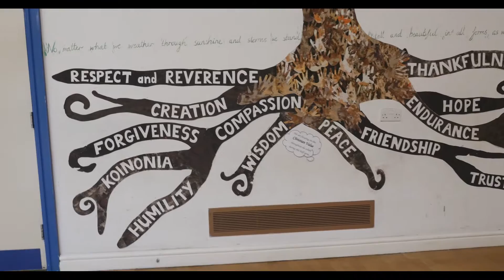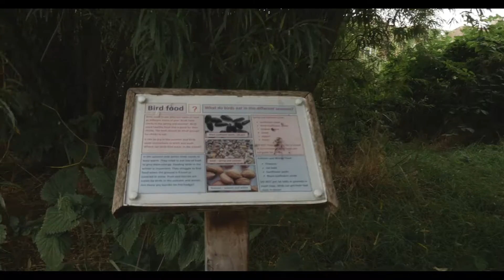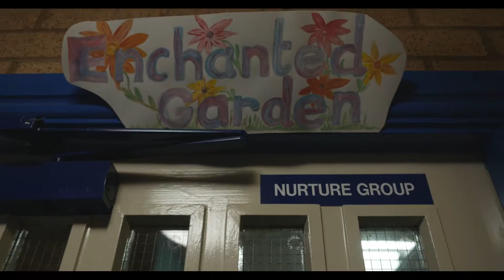Wharton C of E Primary School 2016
We had a great time filming at Wharton C of E Primary School in Winsford, Cheshire.